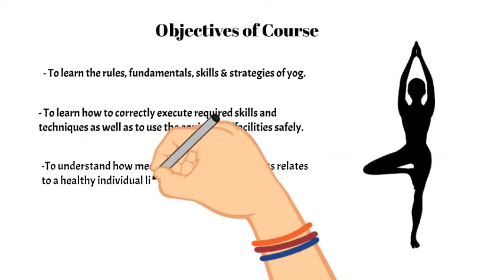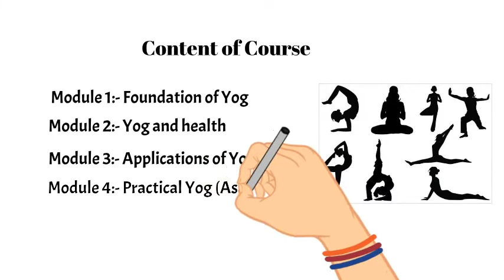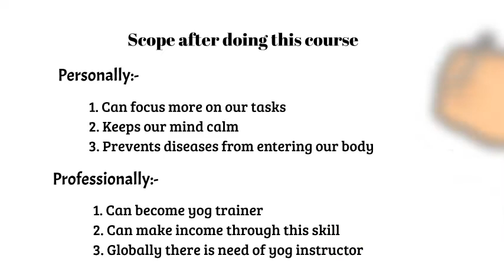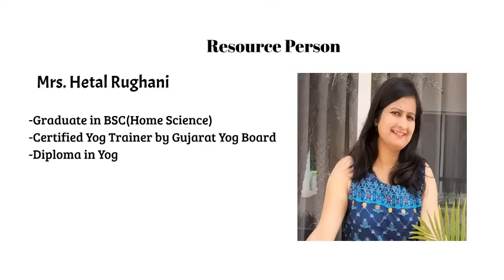21AECO025 Yogic Science